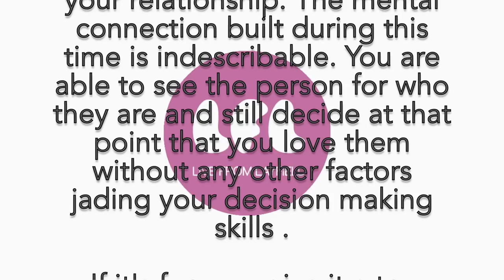LETS TALK ABOUT S*X PART 2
Make sure you check out our feature on Hear This Podcast and support the lads by following, sharing and liking their podcast.

Wig Orders
The average wig costs a total of £55-£70 (depending on the amount of bundles and addition of a closure). This price includes the cost of the breathable mesh cap and postage.

What tops were you wearing?
Bev - H&M
Uvie - Topshop
Zoe - Primark
FAQ
Where is your hair from?

What are your nationalities?
Beverley - Ghanaian
Uvie - Nigerian
Zoe - Nigerian

Canon T5i

Where are Uvie’s glasses from?
Specsavers (they are prescription)

Find us on:

Bev: bevalosa
Uvie: uviecoka
Zoe: zo-ayy

Communal: @Livefromlayfield
Bev: @signedbybev
Uvie: @kinguc.lfl
Zoe: @z.alx